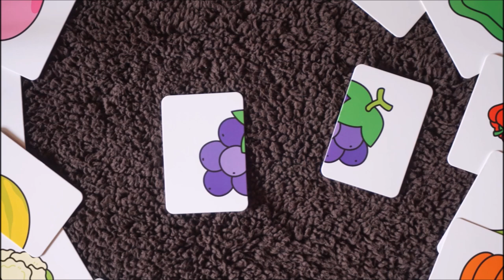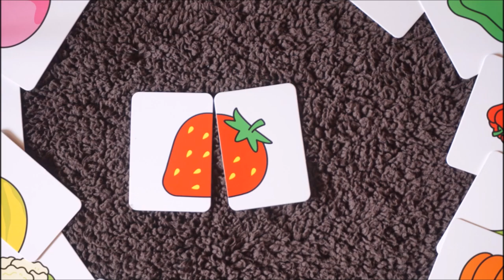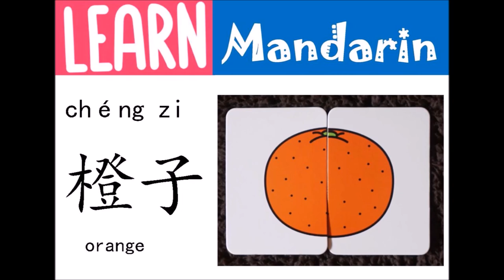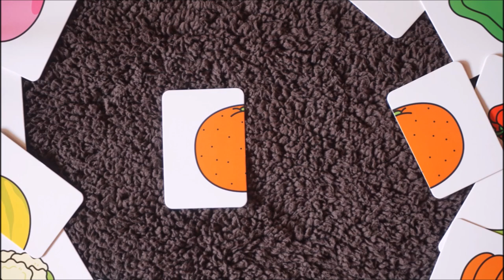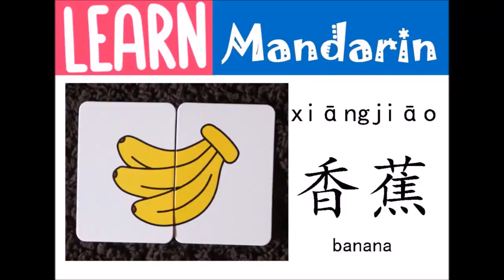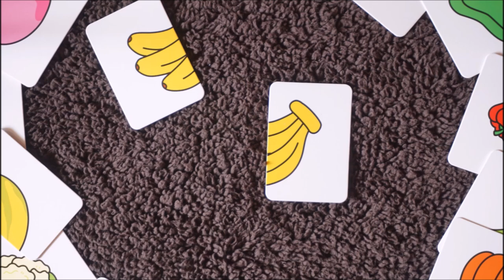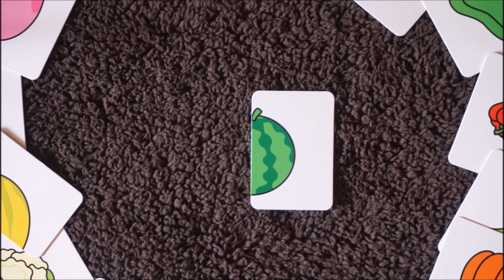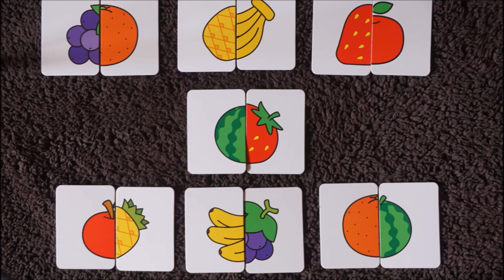Learn Fruits （水果）in Mandarin Chinese with An ni lao shi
Here is my first batch of learning video about fruits. How many of these fruits are you familiar with?